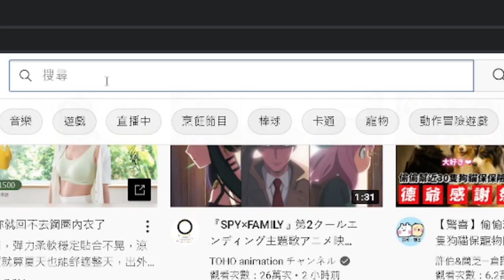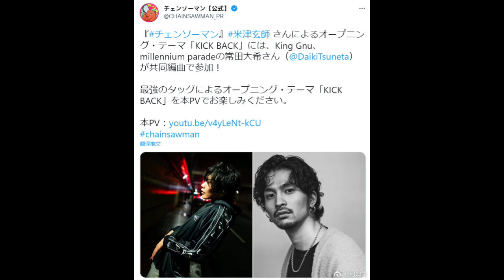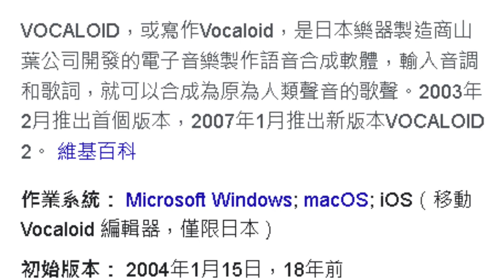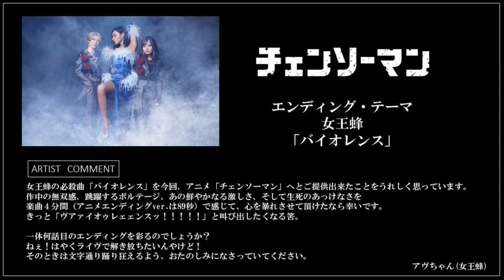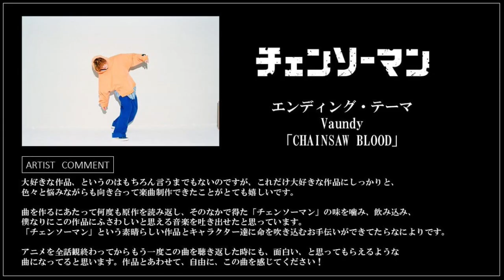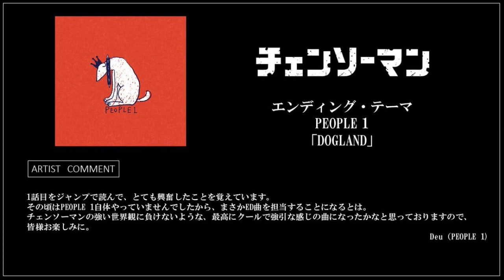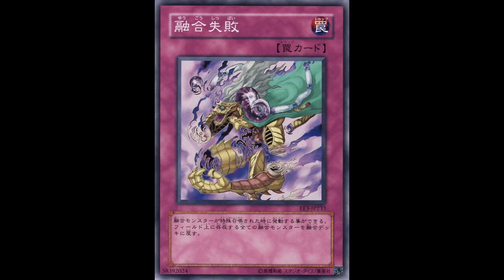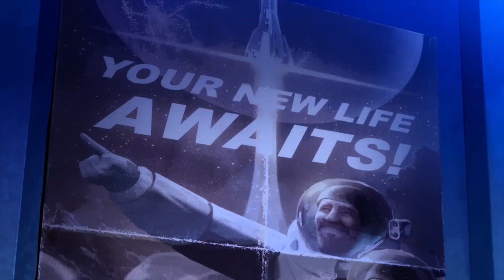【鏈鋸人|電馭叛客】鏈鋸人豪華音樂陣容完整介紹?! 電馭叛客的成功音樂是關鍵之一?! 簡單聊聊音樂對作品的影響 | 諾斯拉 CC字幕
0:00 觀看前須知
0:17 前言
1:30 OP介紹 米津玄師&常田大希
3:42 第一位 ano
4:19 第二位 eve
4:53 第三位 aimer
5:39 第四位 kanaria
6:26 第五位 syudou
6:59 第六位 女王蜂
7:31 第七位 ZUTOMAYO
8:07 第八位 TK from 凛として時雨
8:57 第九位 TOOBOE
9:22 第十位 Vaundy
10:04 第十一位 people1
10:27 第十二位 極限荷爾蒙
11:07 音樂對作品的影響
13:39 電馭叛客配樂分析